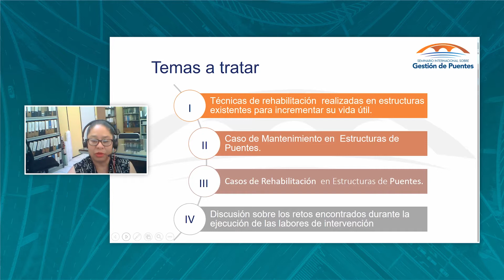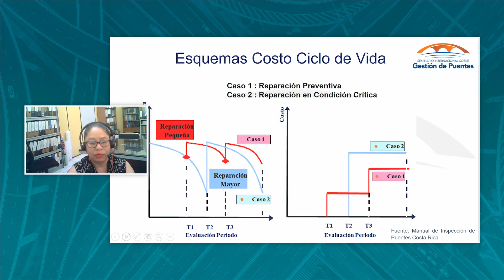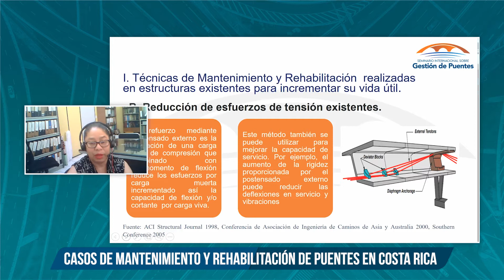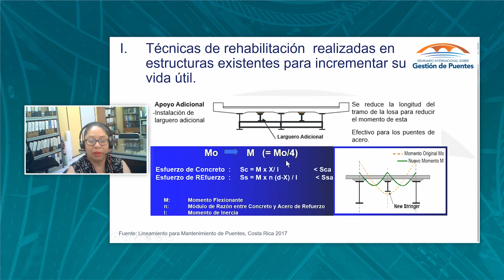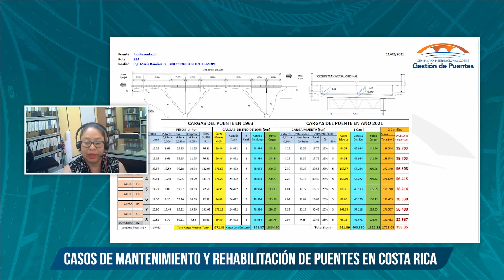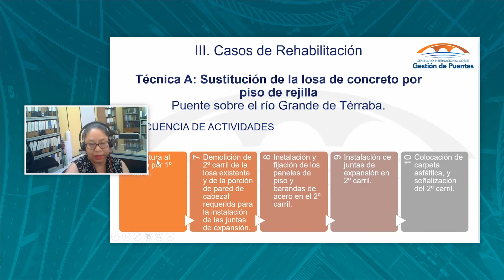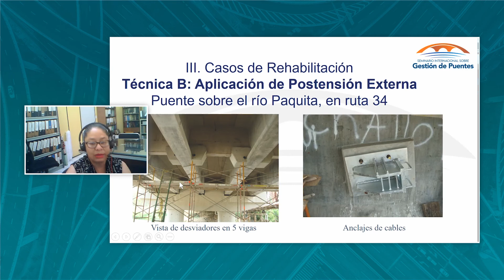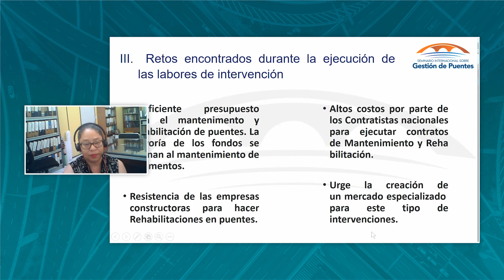10 Casos de mantenimiento y rehabilitación de puentes en Costa Rica - María Ramírez